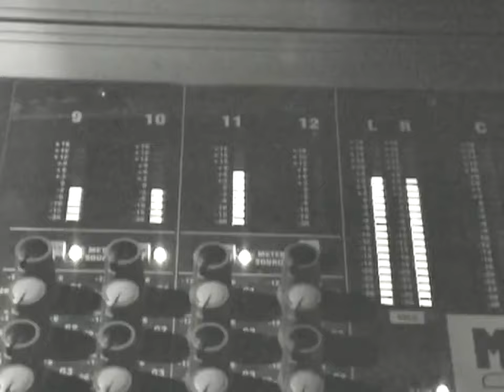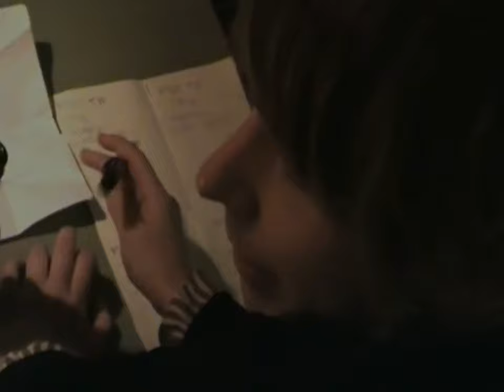Love Is All - Busy Doing Nothing (Official Video) HD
Love Is All - Busy Doing Nothing (HD Video) 2006